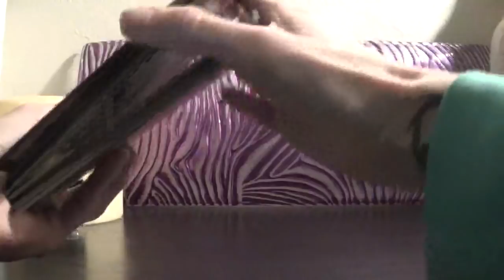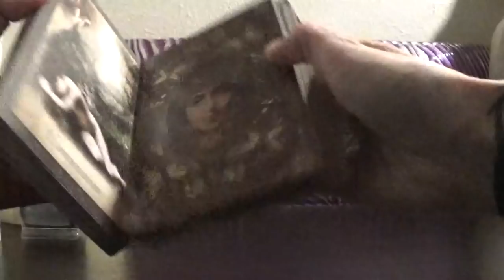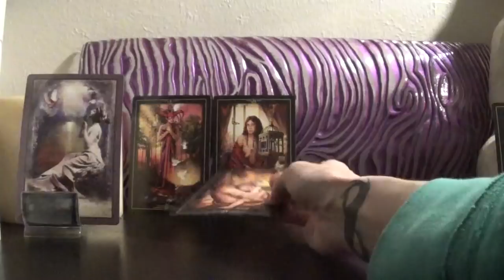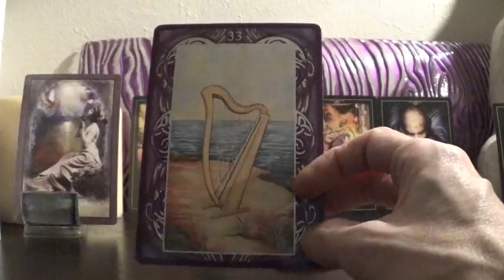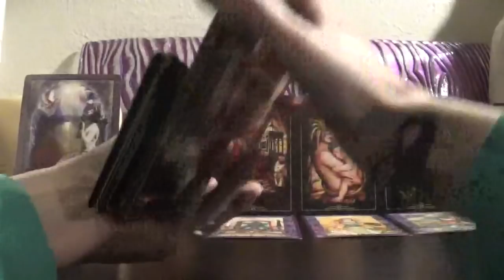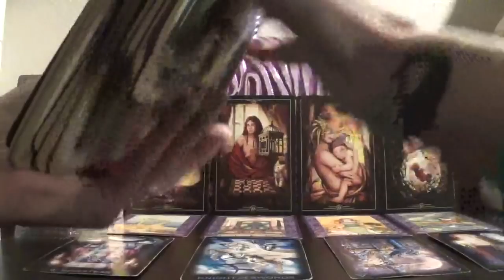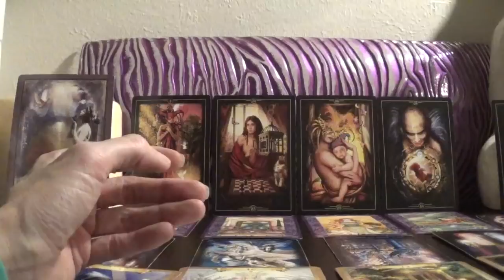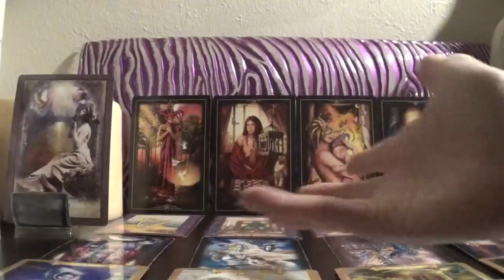**SNAKE** ~ Believing in the Unseen! ~ Chinese New Year Forecast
This is a 2018 forecast tarot reading based upon your Chinese Zodiac sign, in honor of the Chinese New Year, starting February 16, 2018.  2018 begins the chinese year of the ‘Brown Earth Dog.’  Your chinese zodiac sign is based upon your year of birth, not month of birth like western astrology.  I have provided the birth years for each sign below.  I have also included the link for that reading in case you have clicked on the wrong sign. Namaste